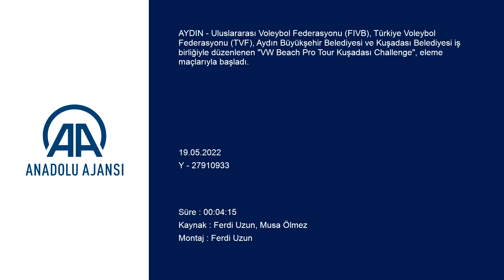"VW Beach Pro Tour Kuşadası Challenge" başladı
Türkiye Voleybol Federasyonu Başkan Vekili Alper Sedat Aslandaş: "Avrupa'da sadece bizim yaptığımız üst düzey bir organizasyon. 5 kıta, 33 ülkeden takımlar geldi"...

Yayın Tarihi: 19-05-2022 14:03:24